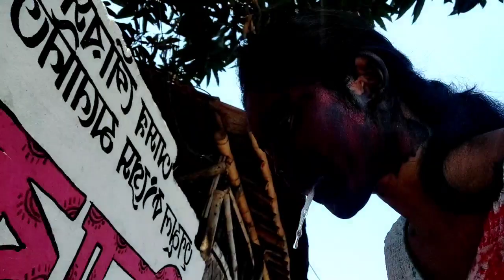দোল উৎসব পালন। এরকম রঙ খেলেছ কখনো ? 🤣🤣। The shine valley । priya das ।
😍😍: wanna  be friend  🤗🤗